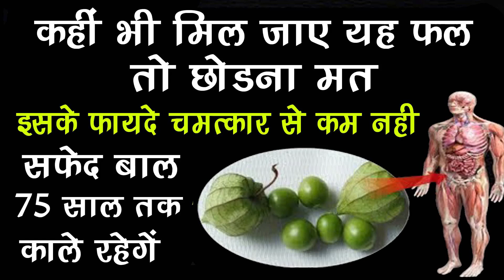कहीं भी मिल जाए यह फल तो छोड़ना मत, इसके फायदे चमत्कार से कम नहीं, इसके फल से बाल फिर से होंगे काले